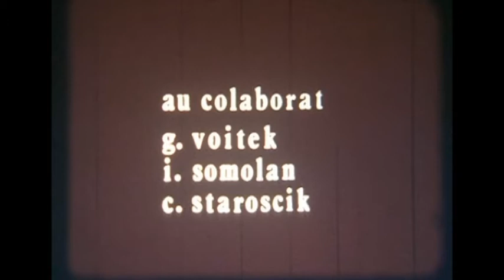Stă în mâinile noastre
Un film de Ion Mato şi M. Manolescu alături de G. Voitek, I. Somolan şi C. Staroscik.

Material transferat de pe pelicula pe format digital de Emil Mateiaş în 2008.